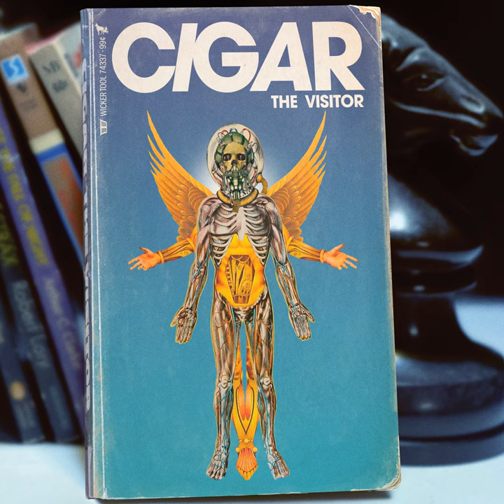We Used To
We Used To · Cigar · Rami Krayem · Jon Sortland

Producer: Rami Rayem
Producer: Jon Sortland
Producer: Mike Burkett
Additional Mixing Engineer: Kyle Tiley
Mixing Engineer: Chris Fogal
Mastering Engineer: Dave Fogal
Recording Engineer: Darian Rundall